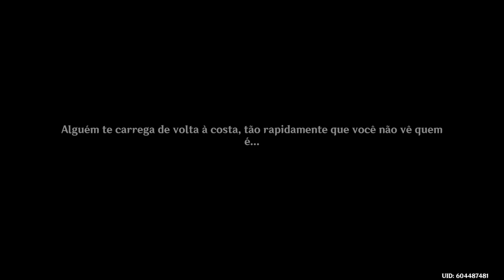💎Genshin Impact #647 - Tilintar Requintado da Noite #4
Hoje estamos, continuando a game play de Genshin Impact, continuando a história do novo evento que temos no game.